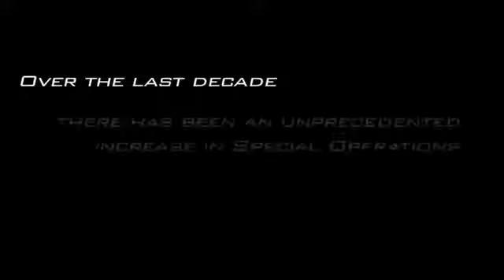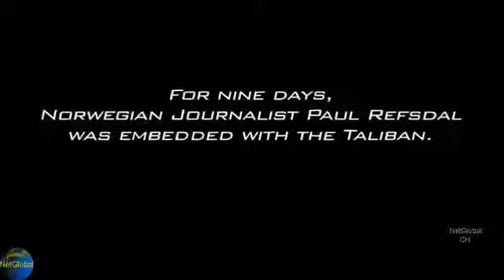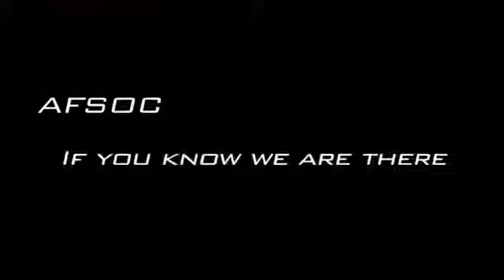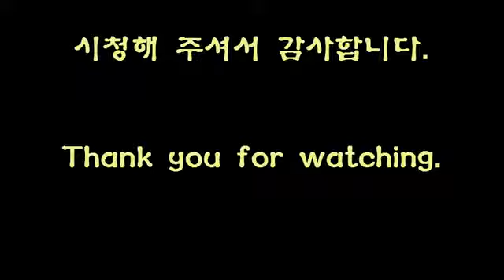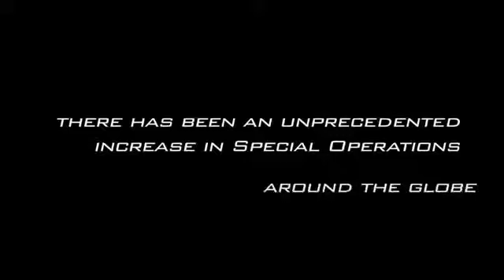국가의 적을 24시간내 진압하는 미 공군 특수전 특전사 전투데모 US Air Force 24 Hours In AFSOC Special Force Combat De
Video Credit(출처): 미 국방부 - A 2d Combat Camera Squadron.